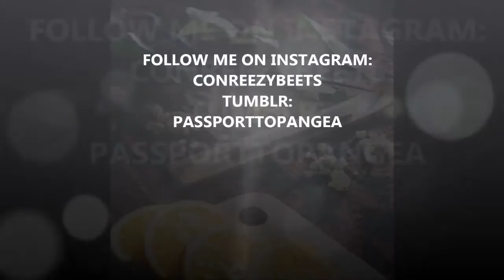IT'S GETTIN' HOT IN HERE.....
Don't take off your clothes folks...
I'm here to help you all navigate this crazy heat that summer has brought us. There are serious advisories this weekend across the nation. Stay cool and stay well when you travel out/if you don't have A/C!!!  These are my tips, the things that I do and use to aid in being healthy and happy in haphazard heat.
Hiya! I'm Conner: Chef, Health Addict, Yoga Enthusiast, Knowledge Seeker.

This channel is here as a platform to help all of us Reduce our Ego and Re-Embrace the Eco; by exploring through food, travels, round-table-conversations and more! Goal? Bringing us back to a state of Collective Consciousness.

Have anything you wanna talk about?